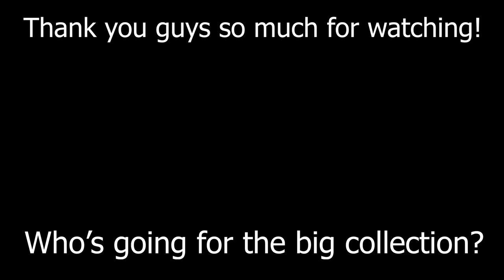LOOK WHAT I FOUND! MLB THE SHOW 20 ROAD TO THE SHOW #30